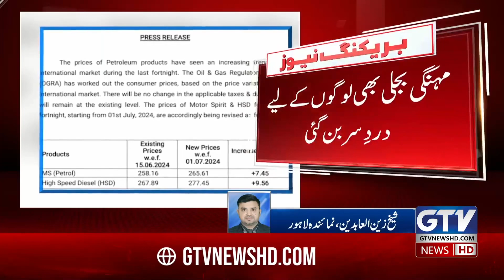Petrol Prices Increased | Public Reaction